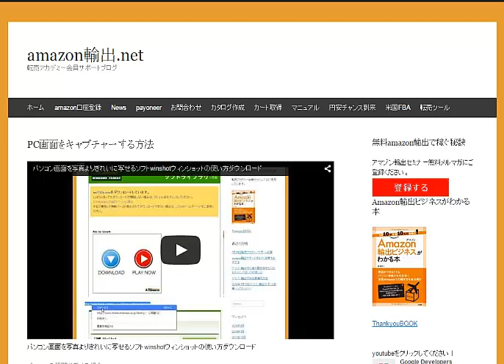画面キャプチャを使ってパソコン操作方法をサポートします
アマゾン輸出で必要なパソコン操作この先どうすればいいのか？
画面キャプチャーする方法を覚えていただくと質問の際に便利です
スカイプで画面共有してサポートすることも可能です

1日10分で月10万を稼ぐ！amazon輸出ビジネスがわかる無料セミナー